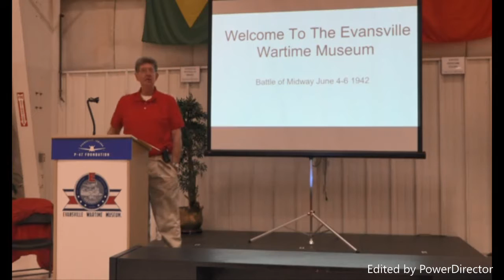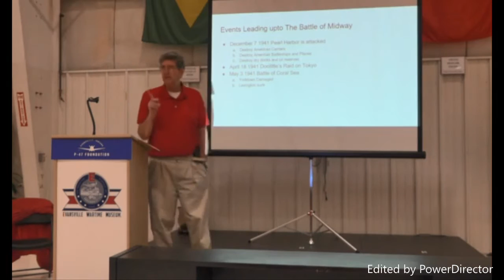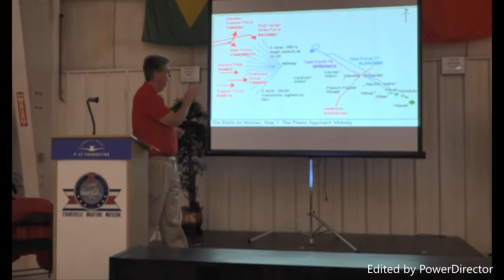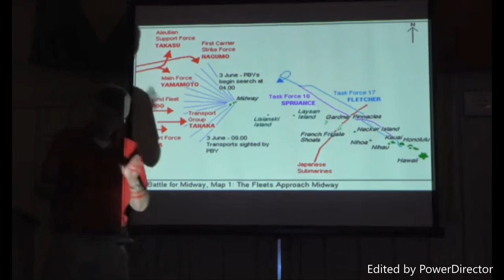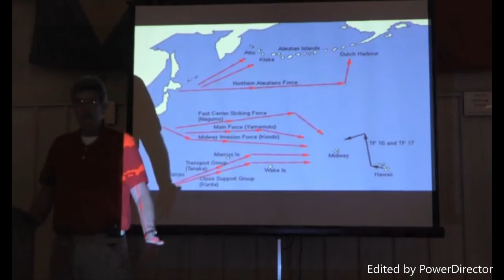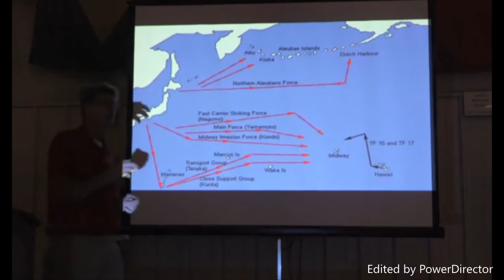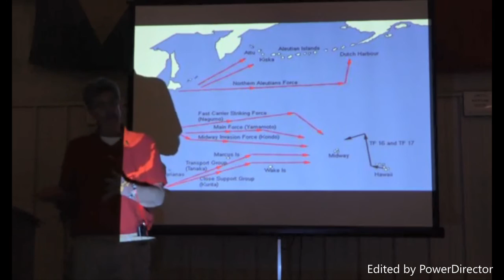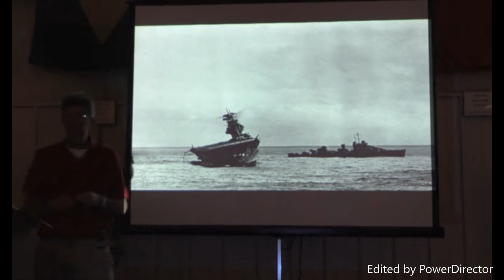Battle of Midway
Presented by: Jason Holmes
Jan. 6, 2022
Evansville Wartime Museum
Evansville, IN